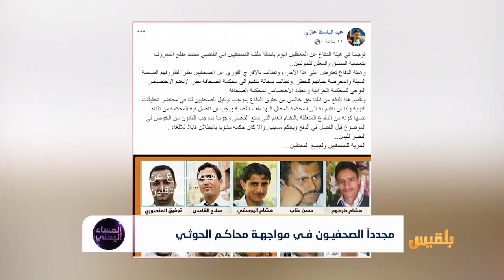مجدداً.. الصحفيون في مواجهة محاكم الحوثي | تقرير: أسامة عادل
ماذا يعني إحالةُ ملفَ الصحفيين لقاضٍ متطرف من قضاة المليشيا.. هل تسعى المليشيا لإصدار أحكام جائرة بحق المختطفين ؟ماهي مخاطرُ توظيفِ القضاء من قبل  مليشيا الحوثي؟ لماذا يسكت العالمُ أمامَ  هذه الجرائم؟ ولماذا تتجاهل  الشرعية دورَ القضاء؟